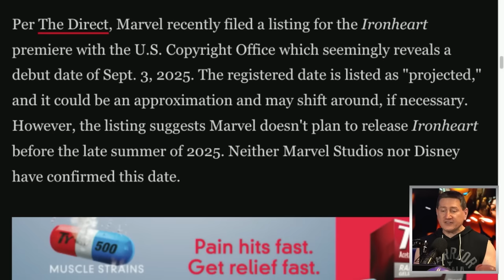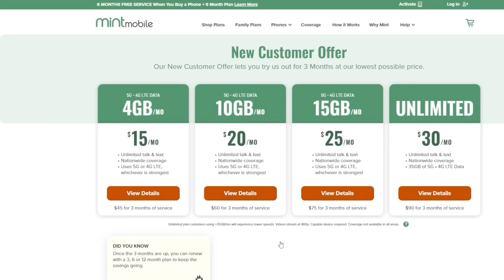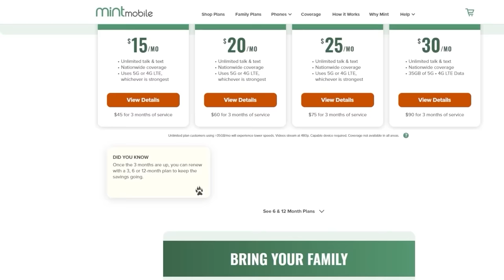MCU’s Ironheart Series Pushed Into 2025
John and the crew discuss the Ironheart series being pushed back to 2025. Ironheart is an upcoming American television miniseries created by Chinaka Hodge for the streaming service Disney+, based on the Marvel Comics character of the same name.

Mic pre-amps

Streaming Software
Wirecast Pro